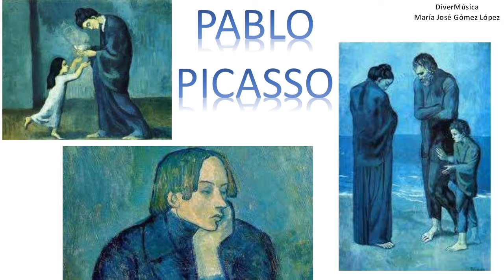Colores cálidos y colores fríos